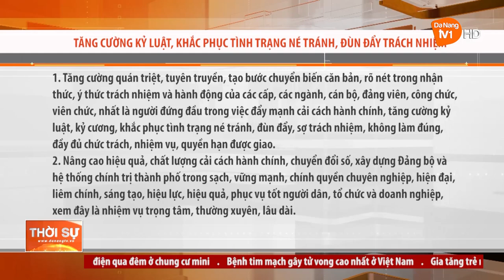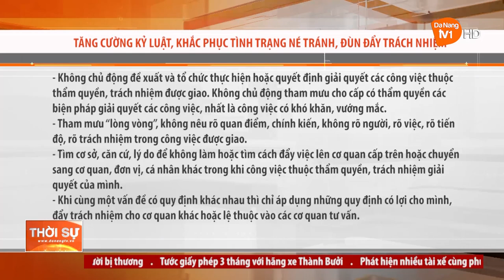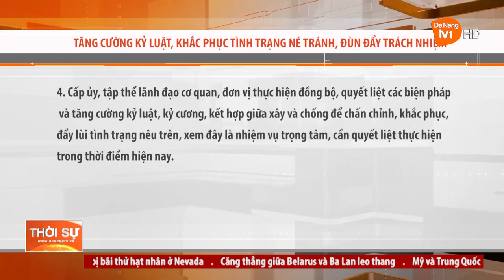TĂNG CƯỜNG KỶ LUẬT, KHẮC PHỤC TÌNH TRẠNG NÉ TRÁNH, ĐÙN ĐẨY TRÁCH NHIỆM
Qua mười năm thực hiện Chỉ thị số 29 ngày 06/11/2013 của Ban Thường vụ Thành ủy Đà Nẵng về “tiếp tục đẩy mạnh cải cách hành chính, tăng cường kỷ luật, kỷ cương, xây dựng đội ngũ cán bộ, công chức, viên chức đáp ứng yêu cầu xây dựng và phát triển thành phố trong tình hình mới” đã đạt được nhiều kết quả quan trọng. Tuy nhiên, bên cạnh những thành quả đạt được, việc cụ thể hóa, tổ chức thực hiện các chủ trương, nghị quyết, kết luận, chỉ đạo của Trung ương, của Thành ủy tại một số cơ quan, địa phương, đơn vị có lúc, có nơi chưa đảm bảo về tiến độ, chất lượng, hiệu quả. Một bộ phận cán bộ, đảng viên, công chức, viên chức còn có biểu hiện thờ ơ, vô cảm, sợ trách nhiệm, đặc biệt là tình trạng né tránh, đùn đẩy, không làm đúng, đầy đủ chức trách, nhiệm vụ, quyền hạn được giao.